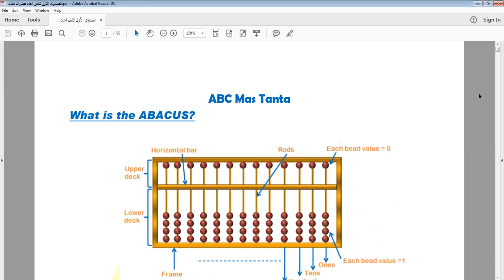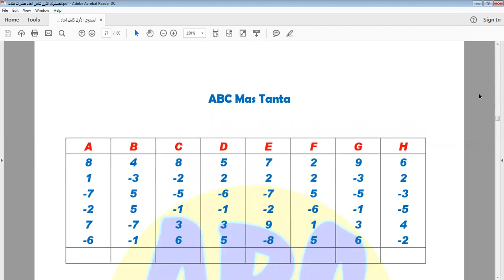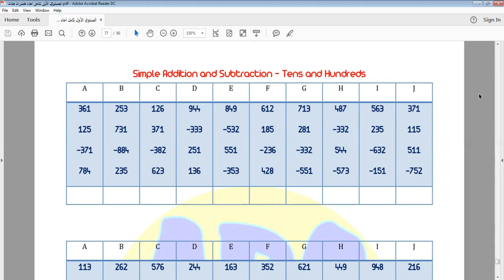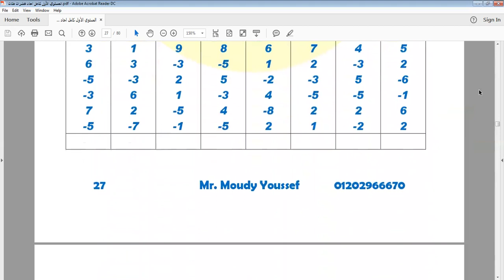محتويات كتاب برنامج ABC MAS المستوي الأول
محتويات كتاب المستوي الأول

حساب ذهني

جمع وطرح بسيط

احاد عشرات مئات

٨٠ صفحة مسائل وألعاب